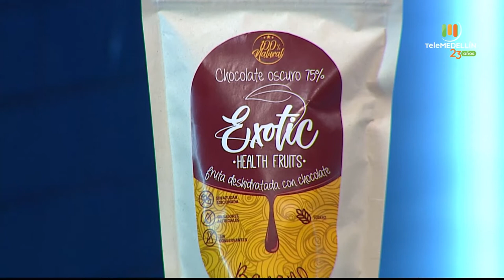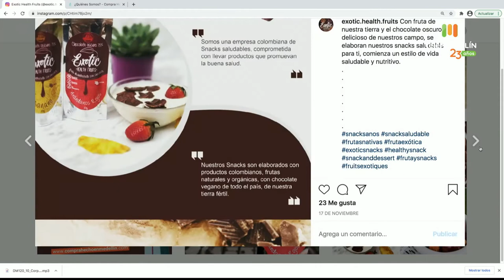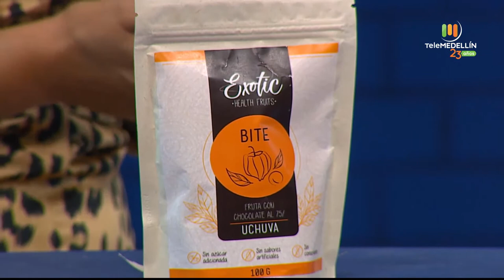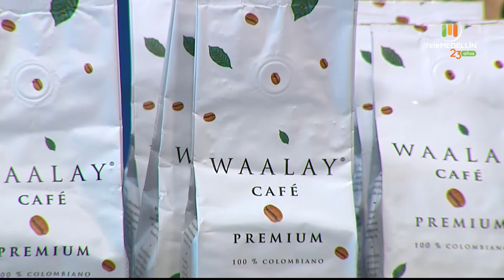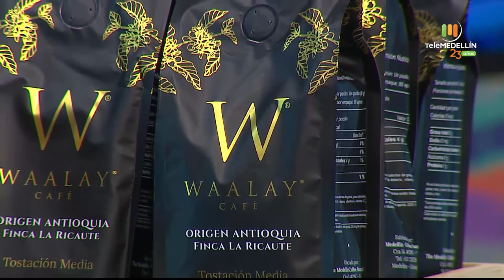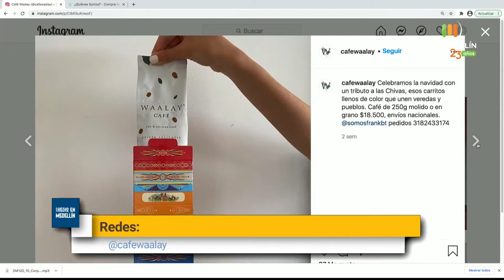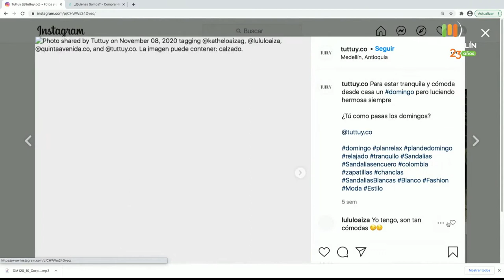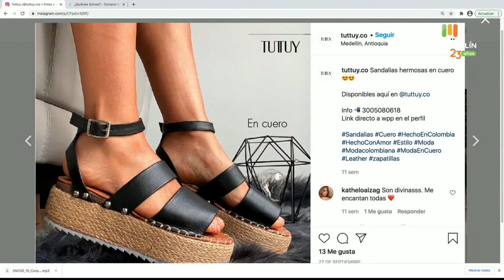Exotic, Café waalay y Tuttuy [Compra hecho en Medellín] Telemedellín